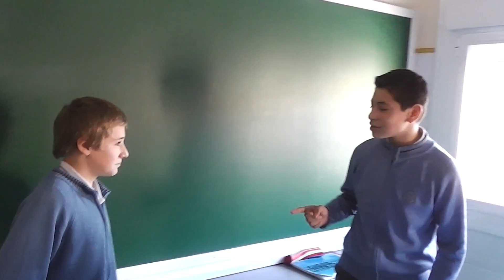Homenaje a Mafalda 38